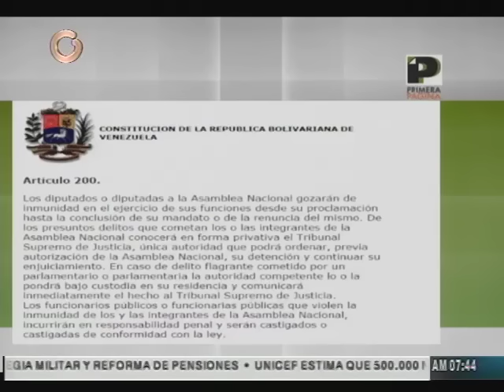Diputado Matheus: Bloque de la Patria pone la inmunidad a la orden del Presidente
El diputado por el Partido Socialistas Unidos de Venezuela a la Asamblea Nacional Loengri Matheus informó que los parlamentarios que pertenecen al Bloque de la Patria han decidido poner a la orden del presidente de la República, Nicolás Maduro, la inmunidad de la que gozan.